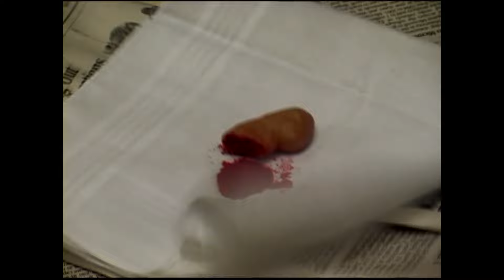Scare Tactics - Wolfman Tells Campfire Stories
WOLFMAN TELLS CAMPFIRE STORIES:
A MURDEROUS HAIRY BEAST DISRUPTS A CAMPING TRIP.

Watch New Episodes of Scare Tactics Fridays @ 10PM On @usanetwork. Each new episode of Scare Tactics also will land on Peacock a week after first airing on USA.